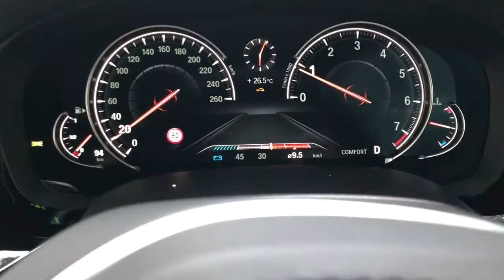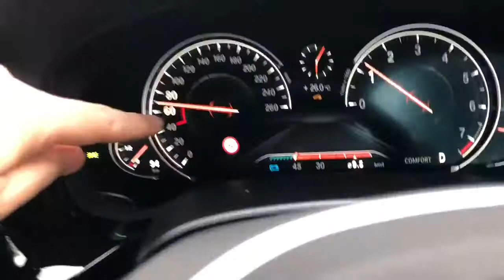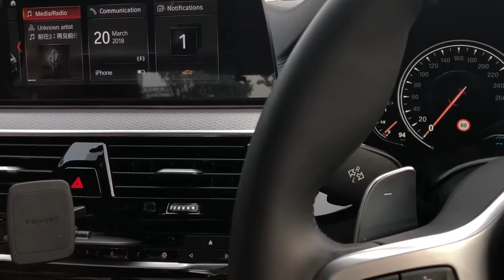BMW G30 Coding List: CarPlay, VIM & SLI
BMW Gxx Coding List (22 March 2018)
Gxx: G11 G12 G30 G31 G32 G01 G02 F90

1: VIM, Video In Motion
By default, Video files and DVD can be played in the Gxx’s big LCD, but video image will not show when the car is moving.
After this coding, you can watch it on the go.

2: Video Playback from USB
Some Car has no such feature,
After this coding, you can play USB video.

3: Apple CarPlay (for iPhone) Permanently activation.
Not all Gxx car has this Wireless Apple CarPlay in built, and some model need to Order around S$500, Even the car has CarPlay, it only lasts for 3 years, after than you need to pay again.
After this coding, you will get it working lifetime.

4: Screen Mirroring (for Samsung)
Screen Mirroring is a feature of Sumsung, for other android phone, you can also install similar apps for this. It will mirror what ever in your phone to the LCD, including Google Map, YouTube video, etc.
You can get them all work by this coding, and most importantly: wirelessly.

5: BMW Apps.
In App Store of iOS, there are quite a lot of apps are designed for BMW Apps: M-Laptimer, Location Finder, Web-Radio, Tune-in Radio, Spotify, etc

6: Side Mirror Title Angle Adjustment
This coding is fixing the parameter bug of G30. As we know, when we engage reverse gear, the passenger side mirror will be tilted downwards, for viewing the kurb around the rear tyre. But by default, this angle is too big compare to F10, that means after tilt, driver can see the ground only, but can not see the normal rear side.
This coding will adjust this angle to a proper one surely we can set this angle to fit the driver’s height and seat.

7: ASS (Auto Start Stop) Memory
ASS is very good feature to save the earth in terms of reducing the emission. But it will surely reducing the life of all the components involved in the engine starting like starter motor. Usually starter motor has 40000 times Life, which can last 20-30 years. now it be will reduced to 2-3 years(10 times more stop and start by average. So sudden death on the road(can Auto stop but can not auto start)  is a must after 3 years. By knowing this people usually turn it off every morning.
After coding, the ASS will keep the setting (off or on) all the time, so no need to remember turn it off every morning, surely it still can be turned on/off manually.

8: Seatbelt Reminder Removal
Disable the gong gong sound if you do not fasten seatbelt.

9: AirCon Setting Memory
By default, the Aircon will not keep the internal circulation on, so you have to manually press the button every morning to avoid smell outside.
After this coding, the internal circulation setting will be memorised, will be always on. But surely can be turned off manually.

10: Alpina Kombi (Blue Version)
Giving you the Alpina Style Instrument cluster with 330km/h max speed. If you take photo in the car for social media sharing, this is the best background!

11: M or V12 Logo in Kombi and Startup animation in EVO

12: Speed Limit Info in Kombi and HUD
With this coding, your front camera in the windscreen will have the ability to Recognise the Road Sign of Speed limit, example, 80 or 90, then this will show up in your instrument cluster and if you are over speed, the cluster will indicate how much you are over speeds in an obvious way, but it will not be irritatingly warning you by buzzer. If you don’t have windscreen KaFAS camera, it will also working by this coding.

13: Ambient Light Color Customisation
If you go to the “ambient light setting”, you will have 9 color combinations preset by BMW. But if you need a very special combination like M style: Dark Blue, Light blue, Red, which is not in this 9 settings.
After this coding, you can request what ever color combinations, including the roof lights changing from orange to White.

14: Rolls Royce Ringtone
Change your incoming call Ringtone to Rolls Royce type.

15: KM Miles digital Speedo
In Some UK Gxx unit: there is small digital speedo but it is in MPH, even you set the unit to KMH in the System. We can change it to KMH by coding.

etc.